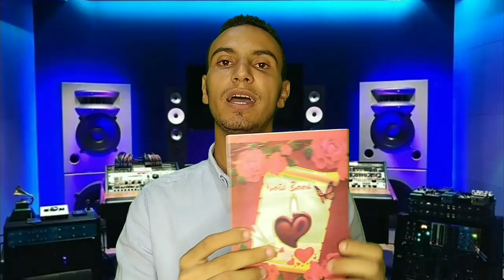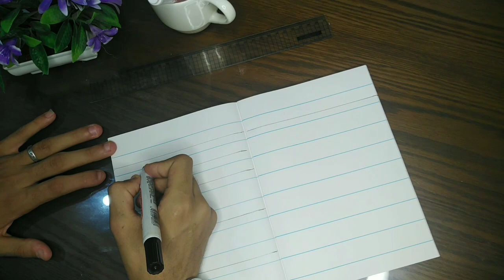الحلقة الأولي من كورس التأسيس للمبتدئين { كورس من تحت الصفر }